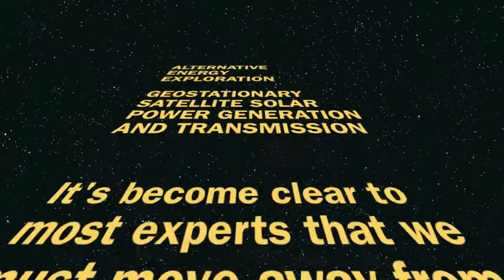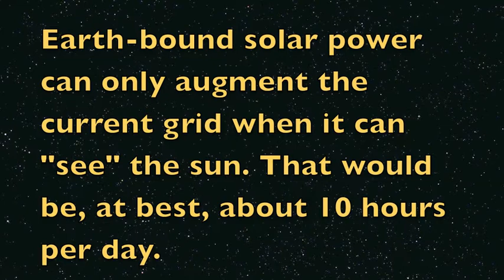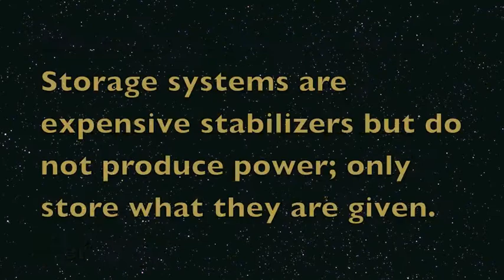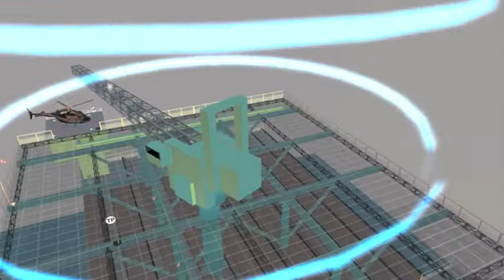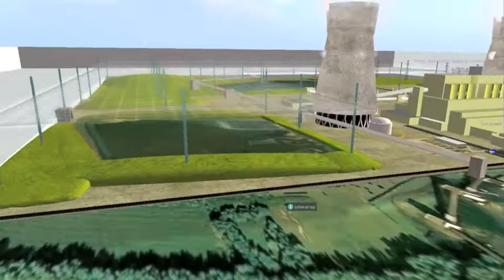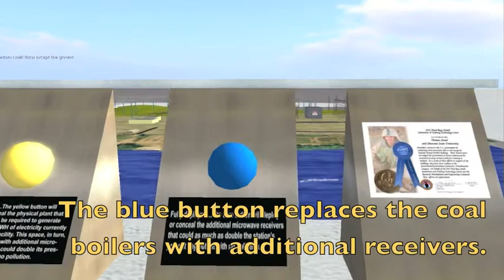Satellite V1.mov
Satellite based solar power offers many advantages over Earth-based solar power systems. Earth-based systems receive peak solar radiation only a few hours a day while geostationary satellites can operate at much higher levels 24/7 (with no atmospheric interference). Satellite systems can convert the solar energy to microwaves that can be transmitted to small footprint receivers on Earth. On the ground the microwave energy is converted to electricity. One satellite is estimated to be capable of producing up to 1.5 GWH or the equivalent of a major coal fired power station on Earth with no greenhouse gas pollution. Since satellite systems are on peak 24/7 they require no expensive storage systems to maintain power flow. Receiving stations can be placed over a fairly wide latitude (40 degrees N&S) and are ideal candidates as full-time grid power providers or powering remote sites requiring high current flow that are currently not immediate candidates for grid connection such as desalinization plants, remote agricultural sites or fixed remote military projects.